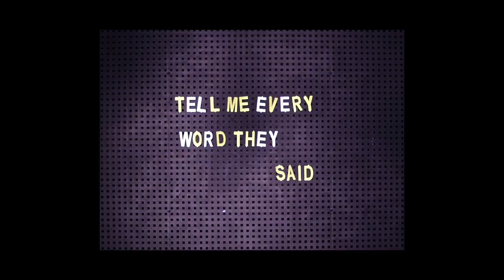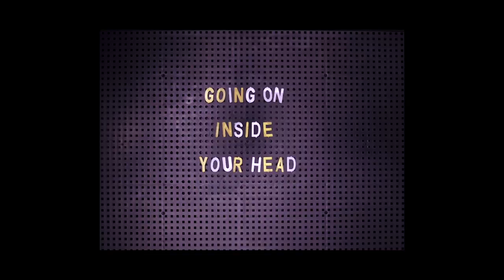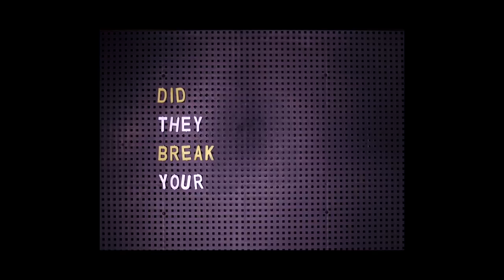FLYNT // JULIA [Lyric Video]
1108 frames, 43 cups of tea, and 76 bourbons later, BOOM.
Have a lyric video, on the house!